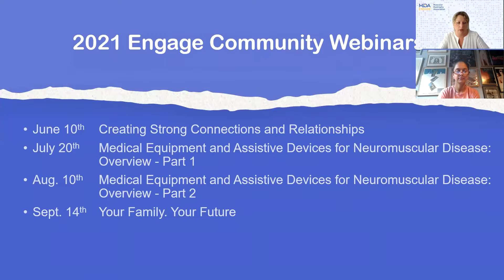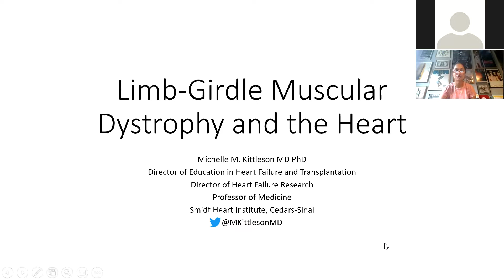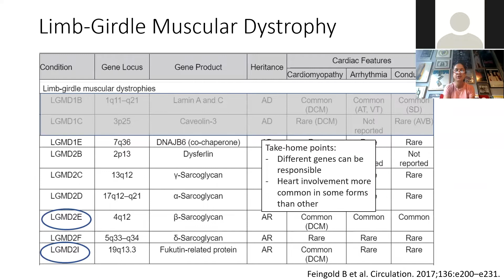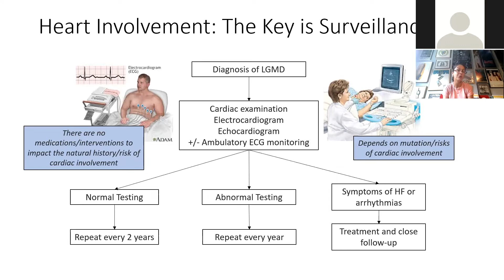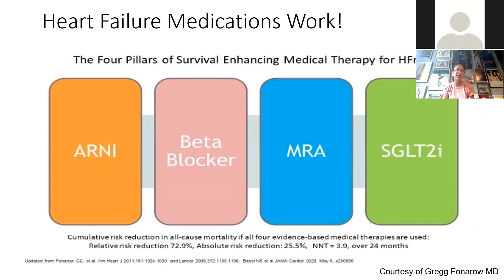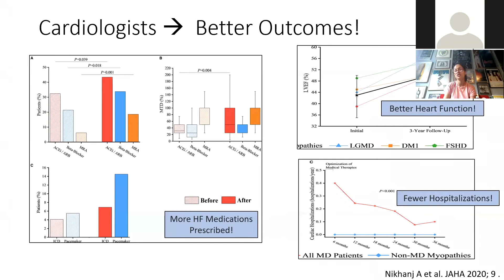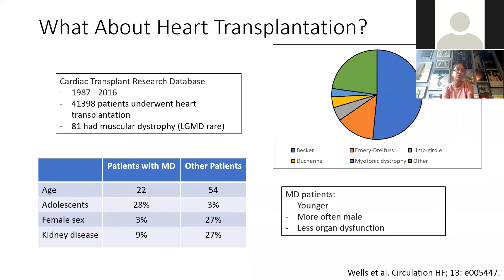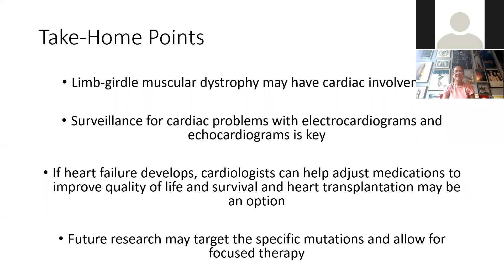The Progression of the Heart in LGMD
Dr. Michelle Kittleson, PhD, Director of Post Graduate Medical Education in Heart Failure and Transplantation at Cedars-Sinai Heart Institute and Assistant Clinical Professor of Medicine/Cardiology gives her presentation on the progression of the heart in LGMD at the MDA Engage Limb Girdle Muscular Dystrophy Symposium on June 5, 2021.